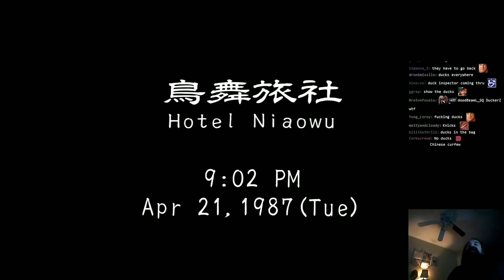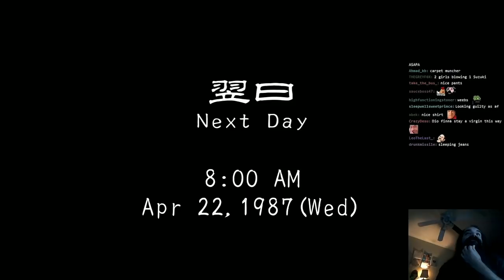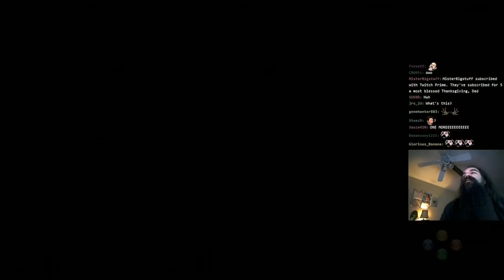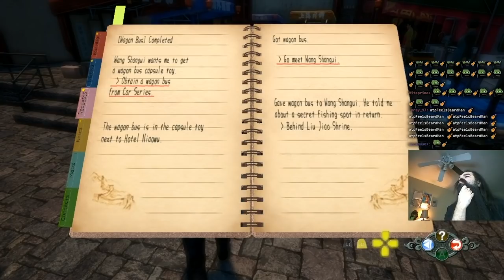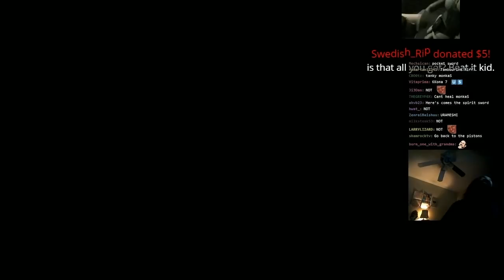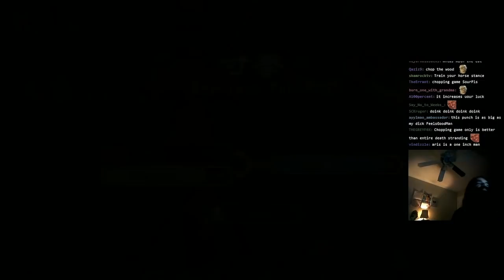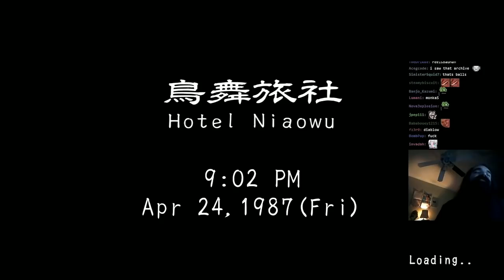Niaowu: Shop 'til You Drop | Aris Plays Shenmue III: Part 8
Re-uploaded because I stitched the wrong parts together, sorry about that. Thanks to those who pointed it out, probably would have missed it otherwise.